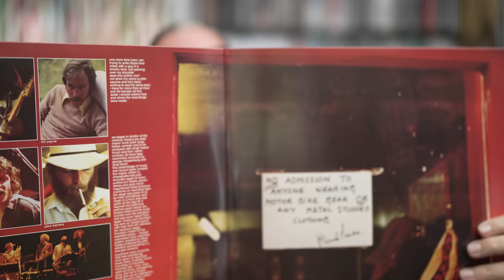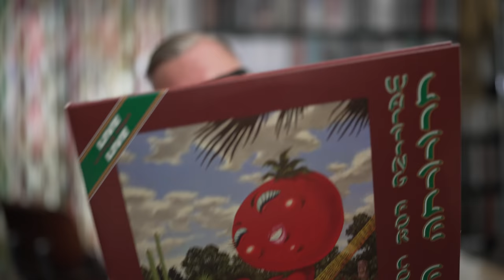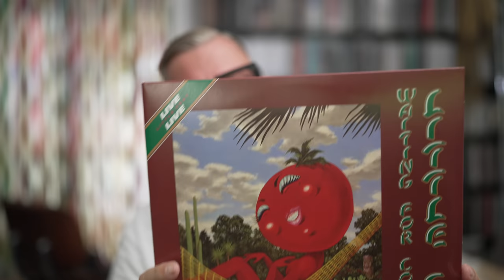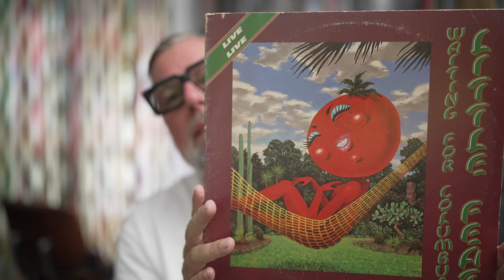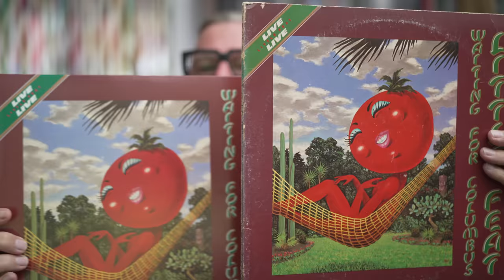Little Feat – Waiting For Columbus Analogue Bernie Grundman Remaster vs. Original Pressing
Germany
Little Feat – Waiting For Columbus
USA

With their 1978 double concert album WAITING FOR COLUMBUS, Little Feat staked their claim as one of the best live bands of the '70s. Recorded in the summer of 1977 during a series of concerts in London and Washington, D.C., WAITING FOR COLUMBUS shows the L.A. sextet at a crossroads between their swampy mid-'70s fusion of blues, country, jazz and New Orleans R&B.

Reviews

"If you were to make a list of the best live albums in rock history, Little Feat would be a shoo-in for the top 10, as their 78 double album showcases originality, a great sound and live power." (Good Times, 12/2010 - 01/2011)

Little Feat originally released WAITING FOR COLUMBUS on February 10, 1978, and the platinum-selling double album solidified the band's reputation as one of the best live bands of the 1970s. At the time of recording, the group included: Lowell George (vocals, guitar), Paul Barrere (guitar, vocals), Bill Payne (keyboards, vocals), Richie Hayward (drums, vocals), Sam Clayton (percussion, vocals) and Kenny Gradney (bass).

WAITING FOR COLUMBUS features songs from all six studio albums Little Feat released between 1971 and 1977. The dynamic performances showcase the sextet's inimitable blend of blues, country, jazz and New Orleans R&B on signature tracks like "Fat Man In The Bathtub," "Oh Atlanta" and "Sailin' Shoes."

 blind guardian vinyl vinyl community bernie grundman vinyl mastering  mobile fidelity sound lab  mobile fidelity sound labs